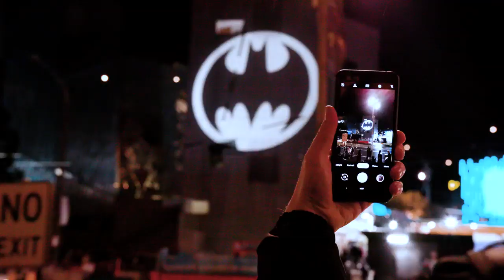En vidéo Hier le monde entier célébrait le Dark Knight ! 🦇